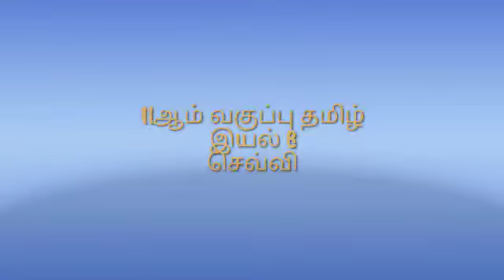செவ்வி இயல் 8 11ஆம் வகுப்பு தமிழ்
இயல் 8